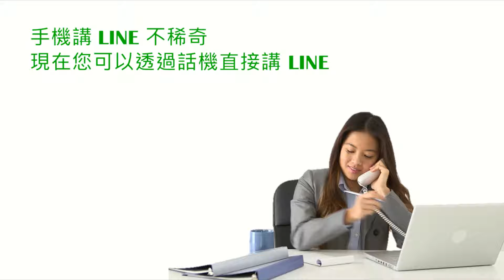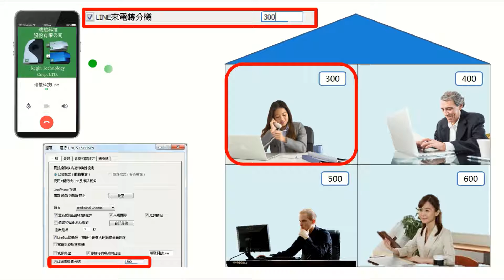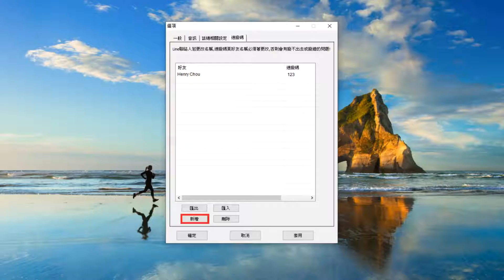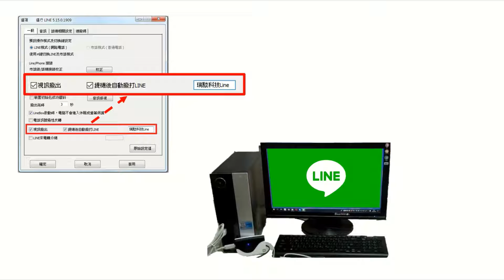瑞駿科技LINE網關──LineBox介紹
LINE已經是全臺最普遍的免費通訊平台。
如果可以把LINE整合到辦公室的通話系統，
員工就可輕鬆地透過桌機和外界免費用LINE溝通，
減少中華電信市話佔線，
並且省下出差員工昂貴的電話費。

您的員工是用自己的手機LINE和客戶談公事嗎？
何不讓員工透過桌上分機撥接公司 LINE 帳號。
電腦版LINE結合LineBox就能用話機講LINE！

LineBox有LINE及PHONE的端口，
可以把市話和LINE整合在一支話機，
如果PHONE及LINE端口接反設備會自動校正！

瑞駿科技十周年新產品LineATA、LineBox
詳情請洽瑞駿科技周先生，謝謝！
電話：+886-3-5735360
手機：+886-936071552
Skype帳號：regin.skype
LINE 帳號：瑞駿科技Line